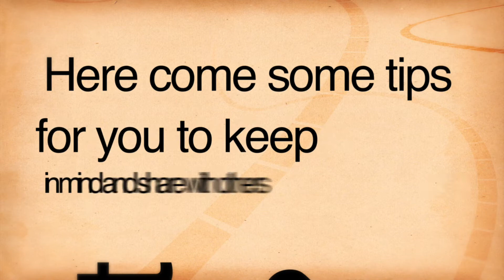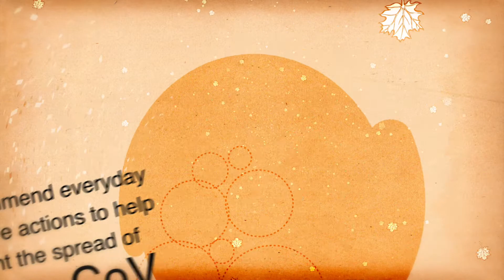How to protect yourself from the novel coronavirus?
We recommend daily preventive actions such as washing hands, staying home, etc. to prevent the spread of the novel coronavirus. In this video, we're going to give you more tips!